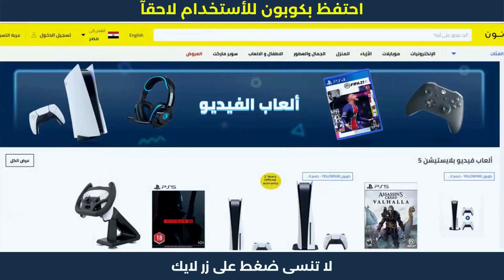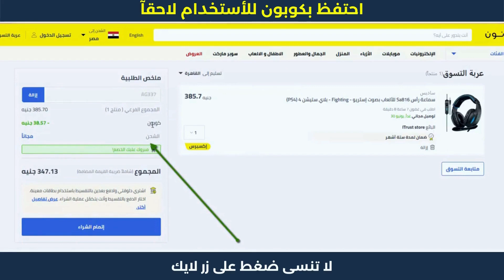طريقة الشراء من نون | تخفيض نون لحد 50 جنيه | كوبون_نون 📌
طريقة الشراء من نون | تخفيض نون لحد 50 جنيه | كوبون_نون . نون منصة التسوق الإلكتروني الرائدة في الشرق الأوسط. تسوق منتجاتك المفضلة من أزياء وإلكترونيات ومنتجات المنزل والجمال ومنتجات الأطفال أونلاين.